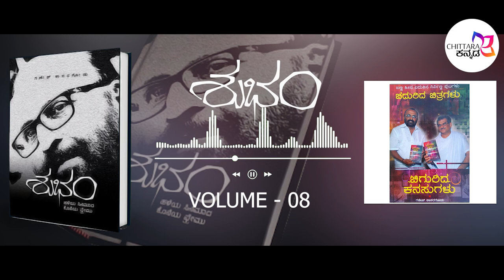ನನಗಿನ್ನೂ ಉತ್ತರ ಸಿಗದ ಪ್ರಶ್ನೆ | GANESH KASARAGOD | CHITTARA KANNADAA